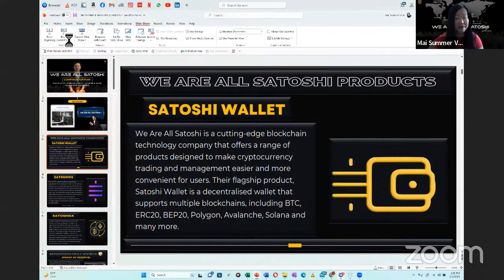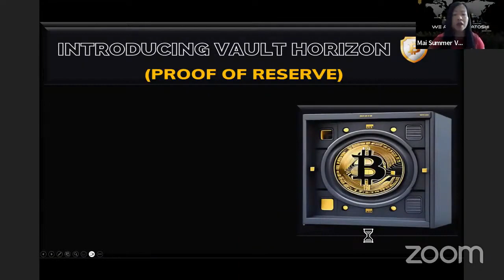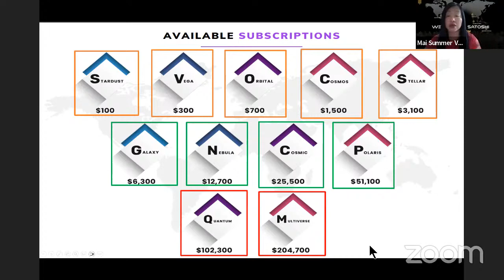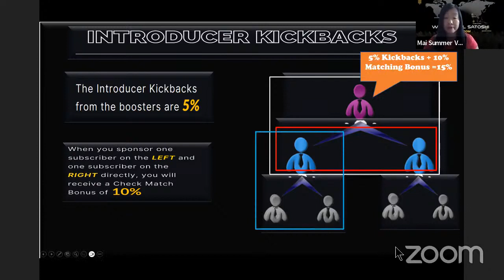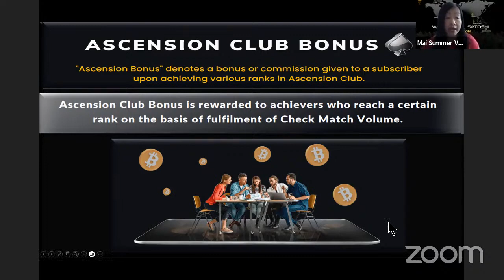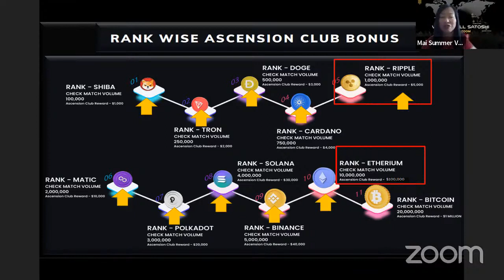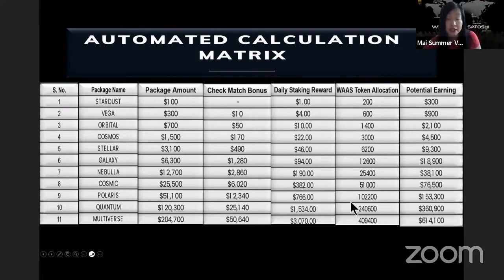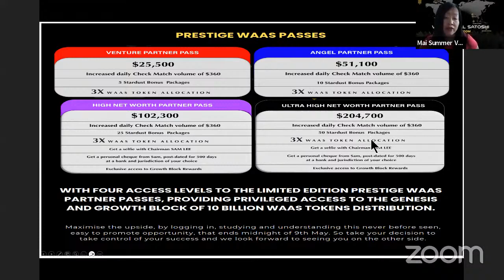WE ARE ALL SATOSHI.. OFICIAL ANNOUNCEMENT... II A STABLE DAO PROJECT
good idea make you smarter to something  do extra ordinary. best knowledege make you perfect and expertise about in your field.hold your hard money with best  plan and project. recheck every and each  provided knowledge.
 LINK FOR  STABLE DAO  USER

sponser id  for Stable Dao user - Sknayak